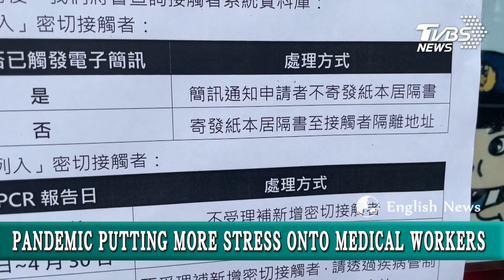【TVBS English News】HOSPITALS IN TAIWAN LACKING MEDICAL RESOURCES